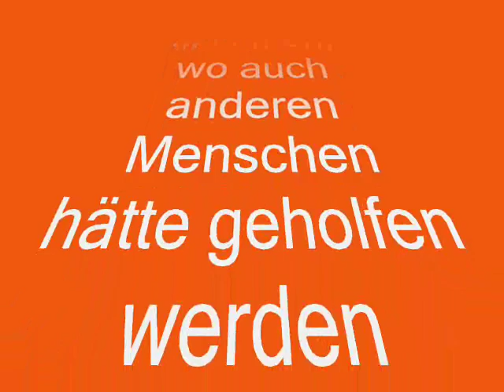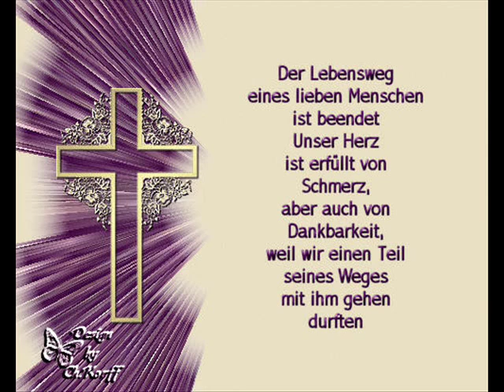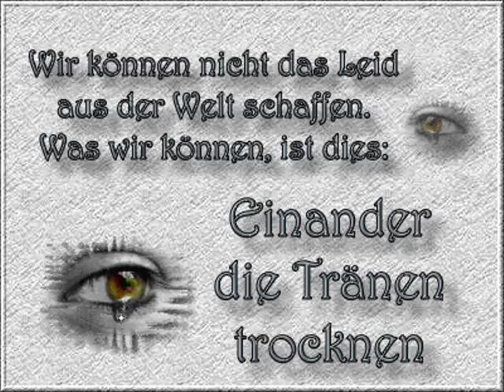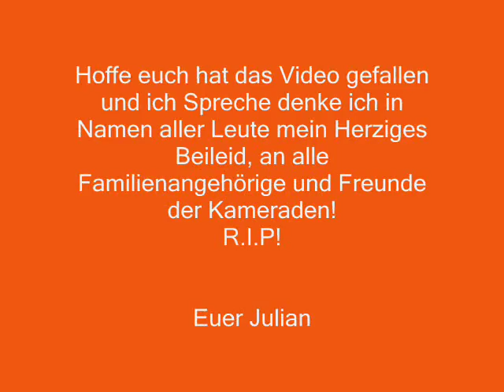R.I.P An alle Verstorbenen Kameraden!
Das Video ist für alle Kameraden, die nicht am Ziel angekommen sind.!!

RIP!